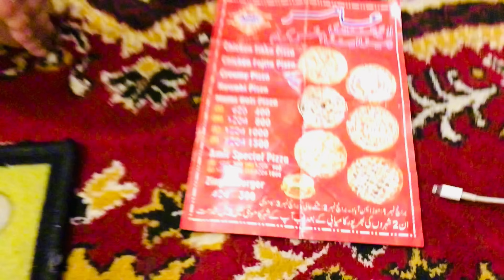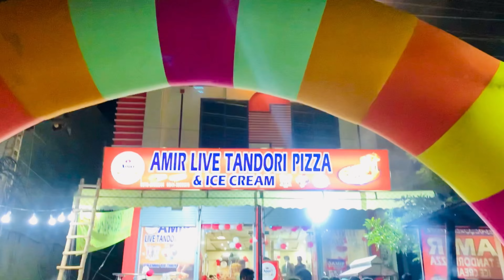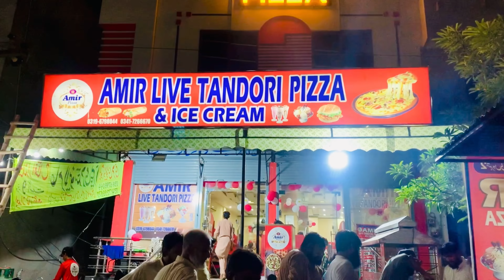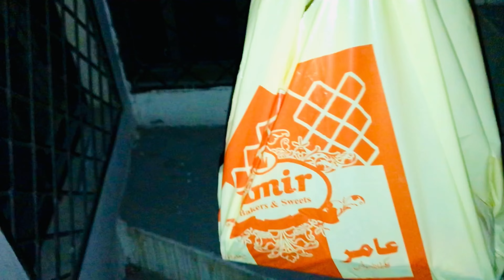Live TANDOORI Pizza Gone Wrong | How a Burnt PIZZA Turned into a Culinary Win 😉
Welcome to Haris Bin Arif-HBA!

In this vlog, I visit a brand-new tandoori pizza place in our town. The first pizza was a disaster, burnt by an inexperienced chef. But don’t worry, they made up for it with a perfectly cooked pizza that left me craving more. Check out the highs and lows of this pizza experience and decide if it’s worth a visit!

Join us on a journey where we explore the exciting worlds of construction, traveling, and food. Whether you're looking for DIY home construction tips, travel adventures, or delicious food experiences, we've got you covered.

🔨 Construction: Get expert advice, step-by-step tutorials, and innovative techniques to help you build, renovate, and improve your home.

✈ Traveling: Discover new destinations, travel tips, and breathtaking experiences as we explore the globe.

🍽 Food: Indulge in mouth-watering recipes, food reviews, and culinary adventures that will satisfy your taste buds.